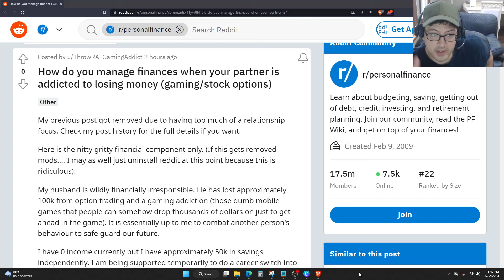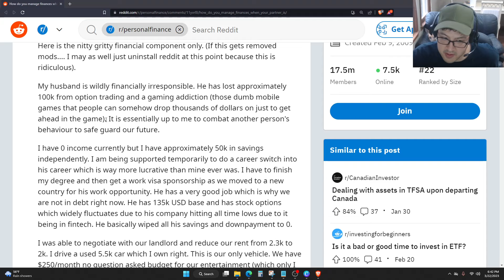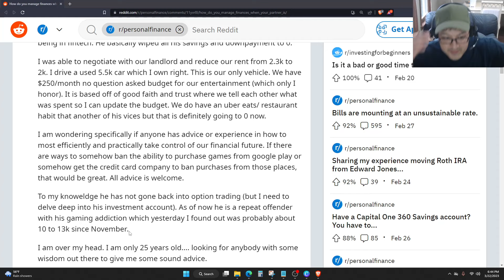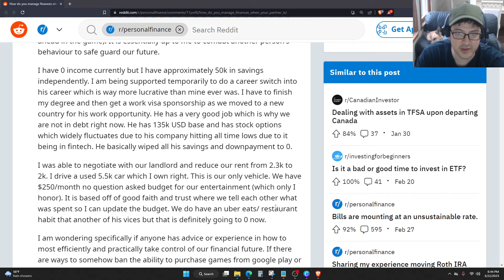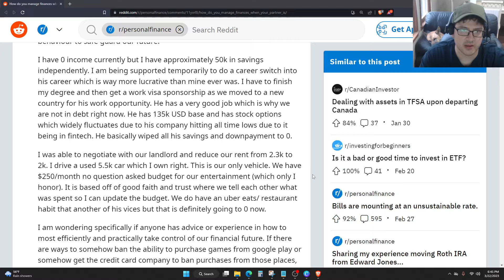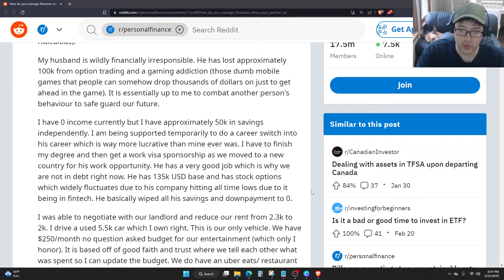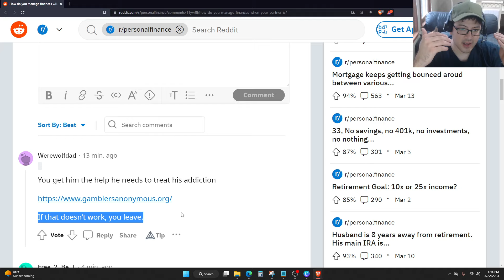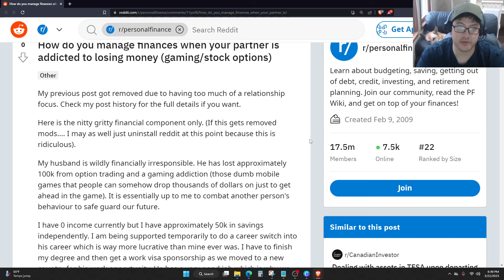My Partner Is ADDICTED To Losing Money...